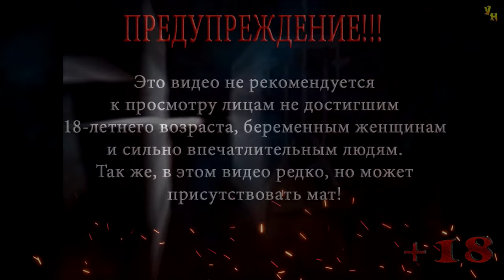Thief: The Dark Project (Gold) | Возвращение в Собор | Эксперт | Серия 48 | Святой символ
Прохождение игры Thief: The Dark Project (Gold)
Миссия: Возвращение в Собор
Серия 48: Святой символ

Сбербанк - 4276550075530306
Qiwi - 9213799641